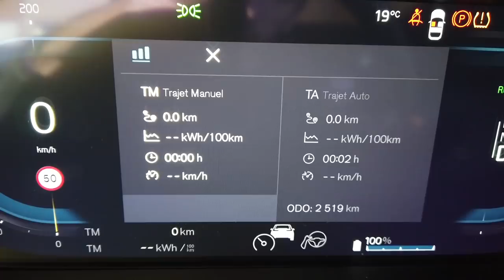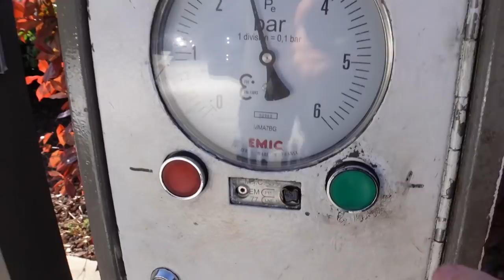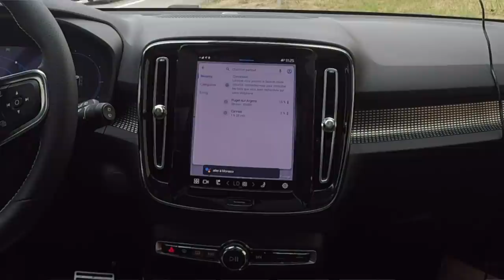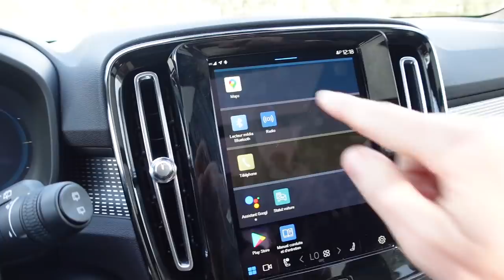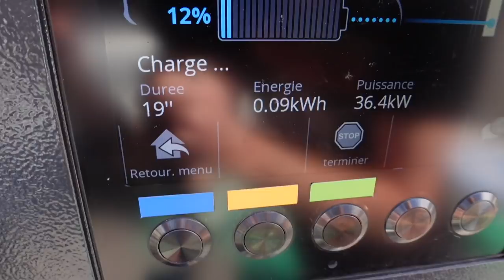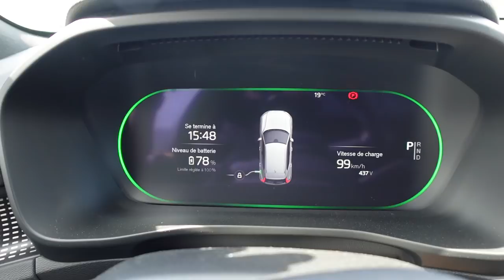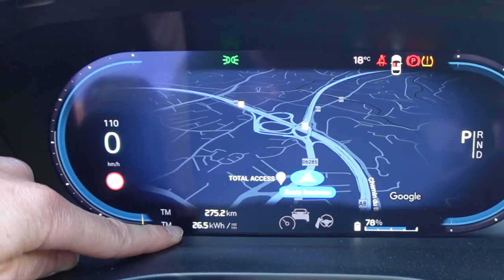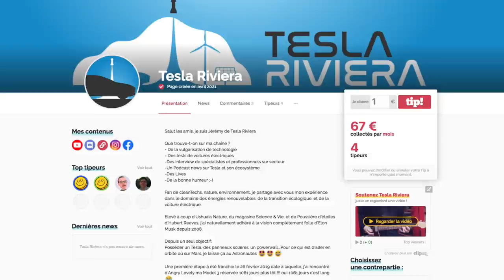ESSAI VOLVO XC40 AUTONOMIE REELLE SUR AUTOROUTE à 130km/h + CHARGE ULTRA RAPIDE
Pour cette 3ème vidéo, je teste le Volvo XC40 sur autoroute à 130km/h
Quelle sera son autonomie ?
On va également la charger sur une borne ultra-rapide de 150kW.
Quelle sera sa courbe ? combien de temps attendre ?

- ✅ 💸 😍  Pour souvenir la chaine, apparaître dans le générique et participer à des vidéos exclusives

- 🚗 🔋🔌⚡️🌎  Mon lien Parrainage afin de bénéficier de 1 500km de SUPERCHARGEUR GRATUIT ! Merci

🎫  🛒 🎁  DES PROMO POUR VOUS ! (Liens partenaires: )
- 🚗🔌⚡️ Solution de recharge universelle pour votre voiture électrique 🌎 🏖⛺️🏜🏞
Afin de bénéficier de 5% de remise, voici notre lien de parrainage Juice :

Bénéficiez d'un code de parrainage pour 20€ de réductions supplémentaires en plus de l'offre de lancement.
Tapez : TESLARIVIERA
Au moment de la commande pour déclencher la remise ET,
PARTICIPEZ A UNE LOTERIE  pour GAGNER UN KIT SUPPLEMENTAIRE.
Offre réservée aux 200 premiers achats !